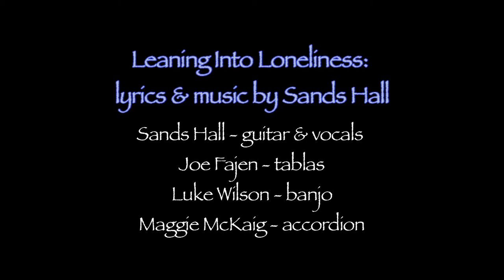Sands Hall Leaning Into Loneliness with Maggie McKaig, Luke Wilson, Joe Fajen.mov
Leaning into Loneliness, music and lyrics by Sands Hall. WIth Maggie McKaig, Luke WIlson, Joe Fagen,